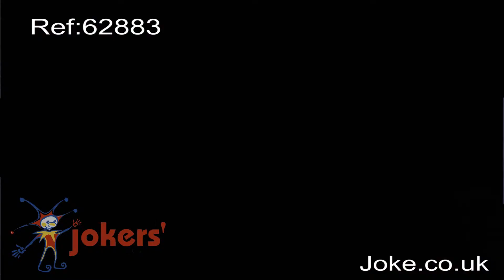Pilot Fancy Dress: JMTV August 2010 Fancy Dress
This month we decided to stop by Farnbrough Air Show where we have a few flight themed fancy dress costumes to show off.

Adult 2 Piece Sexy Toy Soldier Costume (ref: 62883)